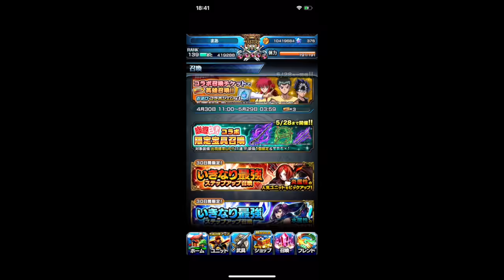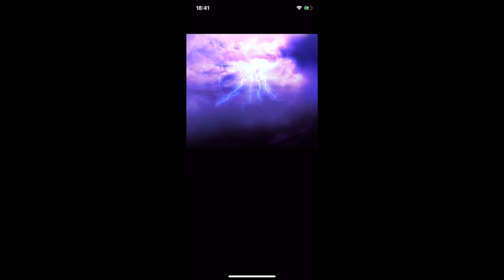【グラサマ】１１連引いたら神引きすぎて、動揺が隠しきれなかった。＃４９２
どもりすぎた。